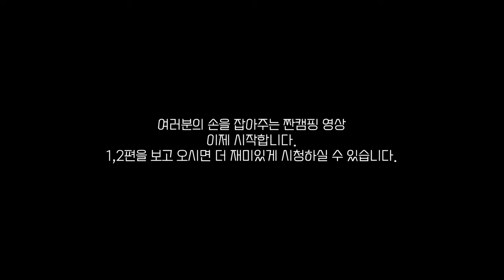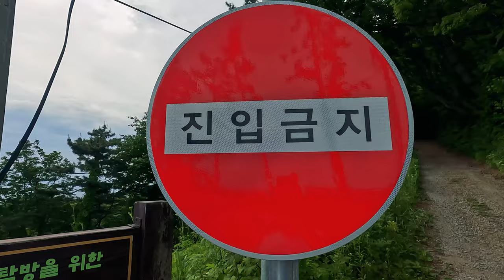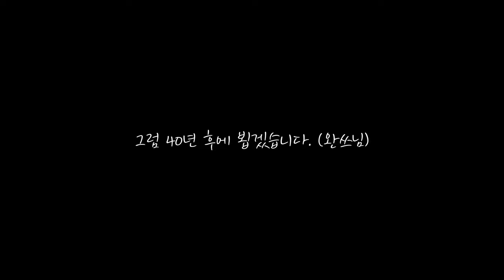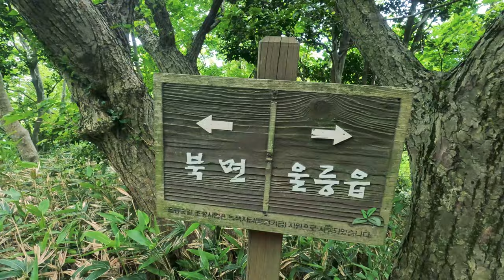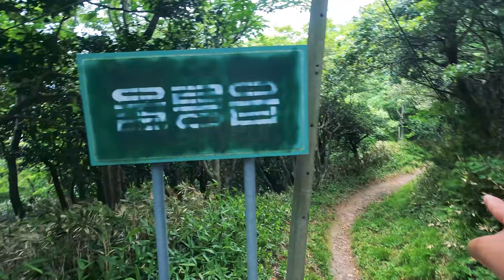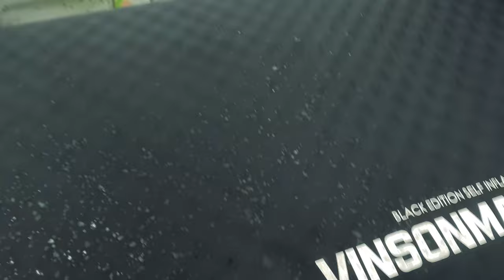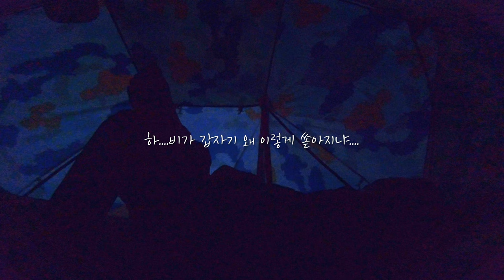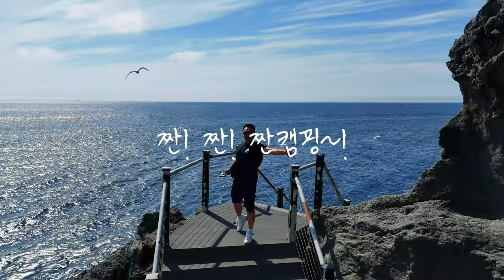[울릉도 2-3] 드디어 공개하는 우리나라 뷰1등 캠핑 장소ㅣ순식간에 변하는 날씨에 부러진 텐트 폴대 ㅠㅠㅣ뷰맛집 캠핑장!!!ㅣ울릉도 캠핑 마지막이야기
짠하~
울릉도에서의 3번의 캠핑중 마지막!!!
이 곳은 정말 너무 좋아서 저 혼자 알고
나중에 몰래몰래 다녀오고 싶을 정도로 좋은 곳입니다.

하지만 사장님 내외분의 환대와 배려와 대접에 장소 공개 합니다.
아직 SNS에 유명하지 않은 곳입니다.
혹시라도 이 영상이 떡상하면 못다녀오실테니
보시자마자 어여 다녀오시길  추천드립니다!!

드디어 대단원의 울릉도 3편이 마무리 됩니다.
너무 좋은 곳들 재미나게 다녀왔고
그만큼 좋은 곳들더 잘 보여드리려고 편집 열심히 했는데
결과가 생각보다 안나와서 똑땅하네요 ㅠㅠ

그래도 좋은 추억남겼으니...
암 오케이~괜차나~띵딩딩딩디~~잉~

짠! 짠! 짠캠핑~! 🍻